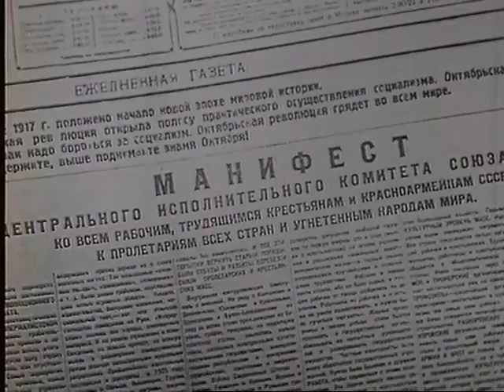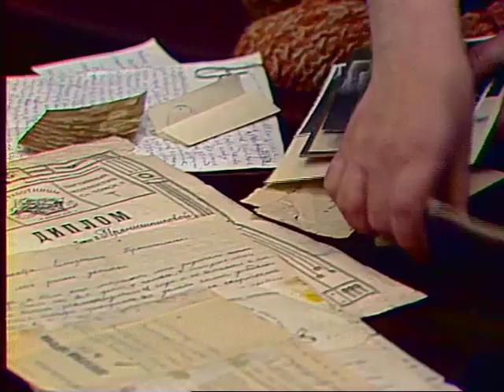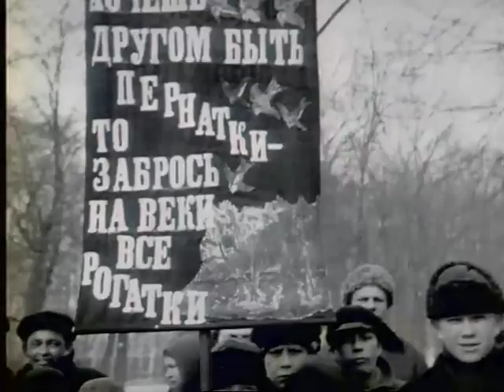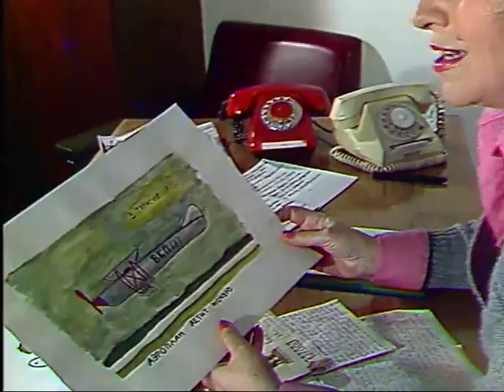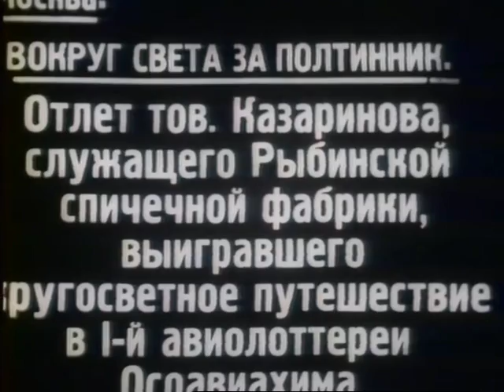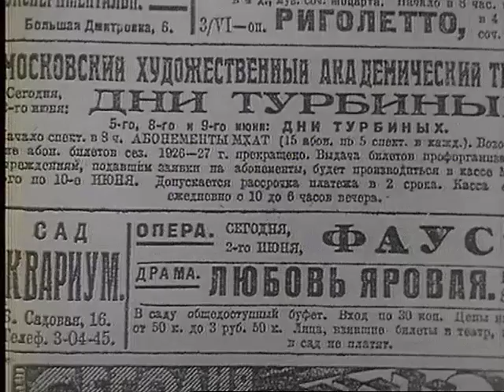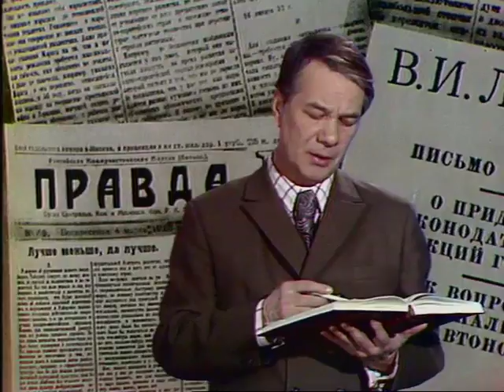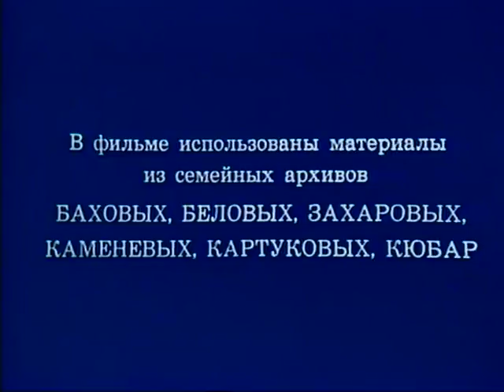Наша биография. Год 1927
Удостоенный  Государственной премии СССР цикл из 60 документальных фильмов  «Наша биография». Каждый фильм из цикла посвящен определенному году жизни страны с 1917 по 1977 гг. Телевизионная летопись об эпохе и людях, делавших историю нашей страны.
Год 1927 вобрал в себя празднование 10-летия Великого Октября, XV съезд ВКП(б), разработку первого пятилетнего плана, введение 7 часового рабочего дня, IV Всесоюзный съезд Советов СССР, создание общества Осоавиахим, начало строительства Турксиба и ДнепроГЭСа, первый советский легковой автомобиль «НАМИ-1», первый Всемирный конгресс друзей СССР в Москве и выход на экраны х/ф «Октябрь» С.Эйзенштейна.

Главная редакция программ для молодежи 1977
Автор сценария - Андрей Меньшиков
Автор сценария - Эдуард Сагалаев
Режиссер - Анатолий Монастырев
Оператор - Юрий Мелешко
Ведущий - Валентина Леонтьева